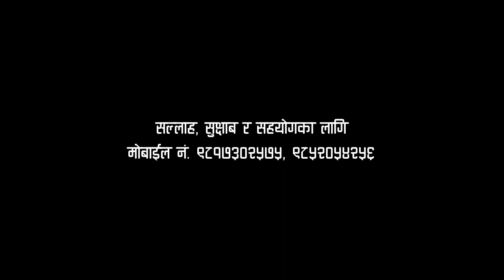Congress वडा उपसभापति Manish Basnetले गरे Birthday मा यस्तो घोषणा : सन्नसनीपूर्ण खुलासा || Solti TV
इटहरी उपमहानगरपालिका वडा नं. २० निवासी मनिष बस्नेत साँझा लाईनका एक सफल व्यवसायी हुनुहुन्छ । वडामा नेपाली कांग्रेसका उपसभापति बस्नेतको जन्मदिनमा सोल्टी टिभीले अप्रत्यासीत भिडियो कुराकानीका लागि प्रस्ताव गरेपछि आफ्नो जन्मदिनमा उहाँले विभिन्न राजहरु खोल्नुभएको छ ।

Digital Branding:
"CHUIYA"
Maina Home,

Subsidiary:
N.G. Entertainment
MAINA HOME (Solti Market)
Nabin Village

Operation:
Subin Gurung

Producer:
Samsher Gurung.

Assistant:
Shambu Yadav

Chief Correspondent:
Dhruba Bhandari

Director/Executive Producer
Nabin Gurung (Solti)